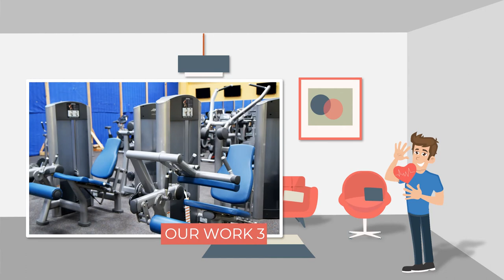Contoh video animasi diet, OlahRaga, gerakan Kurus, jual alat fitnes, promosi peralatan fitnes